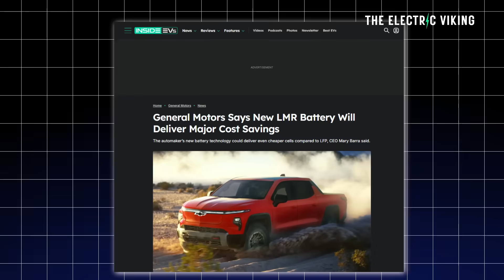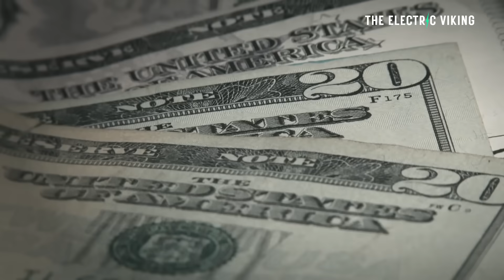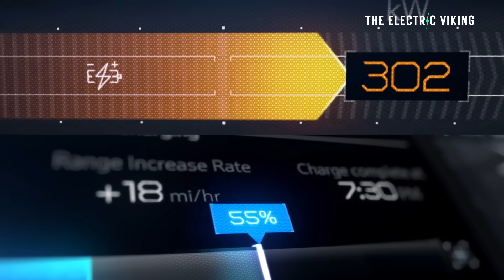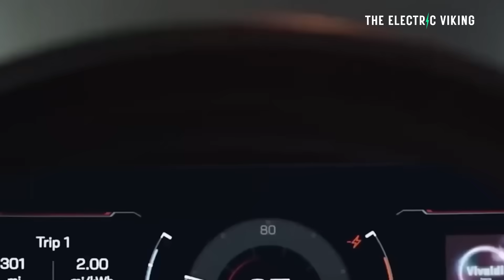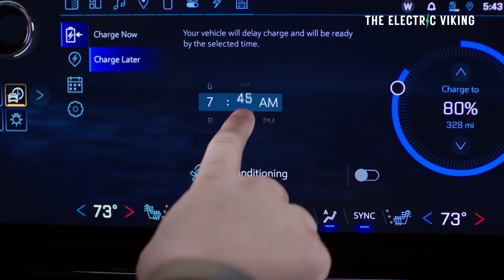GM's LMR Battery: Cheaper Than LFP?! The EV Game Just Changed!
GM has unveiled its new LMR (Lithium Manganese Rich) battery technology, claiming it could be cheaper than LFP while delivering better energy density. If successful, this breakthrough could drastically lower EV costs and shift the global battery landscape.